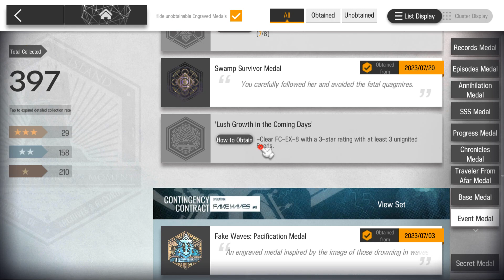FC-EX-8 Medal Trim | AFK Guide | What The Firelight Casts | 【Arknights】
Welcome to my Twitch channel to have fun!